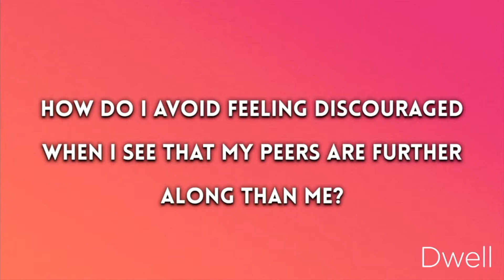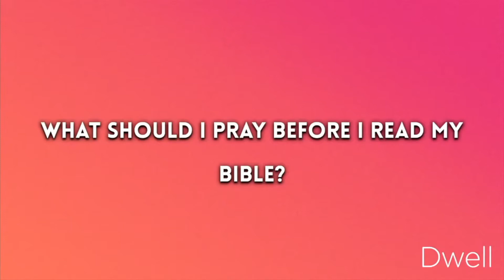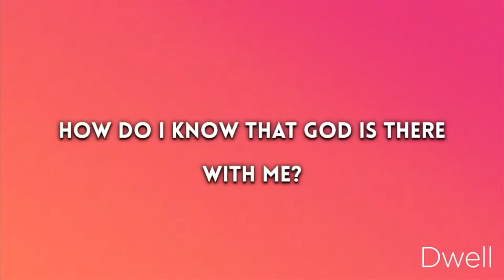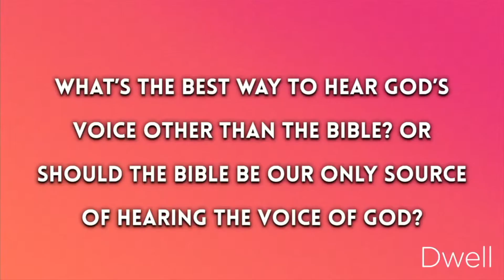Dwell // Panel Discussion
Pastor Dave, Pastor Gabe, Teacher Shari, Reverend Dan, and Adam answer your questions about the Bible.